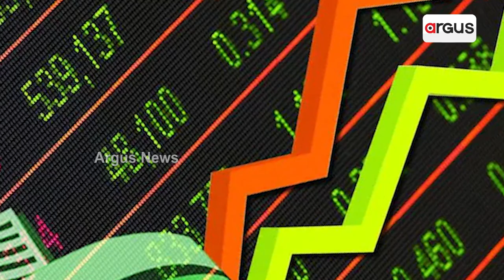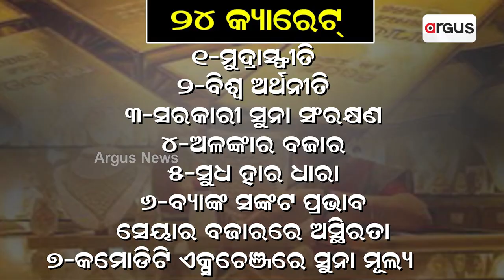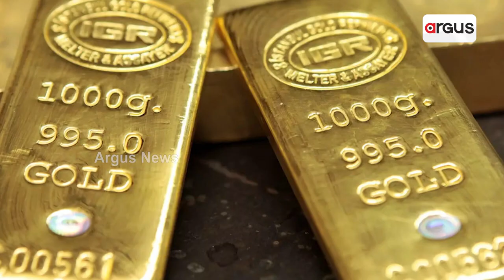Why Do Gold Prices Surge?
Reasons Behind Surge In Gold Rate.